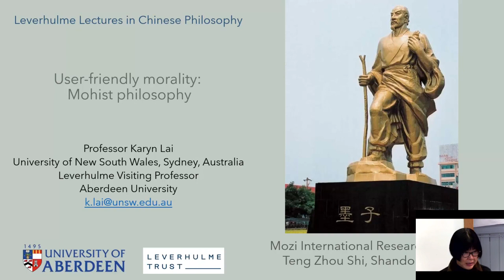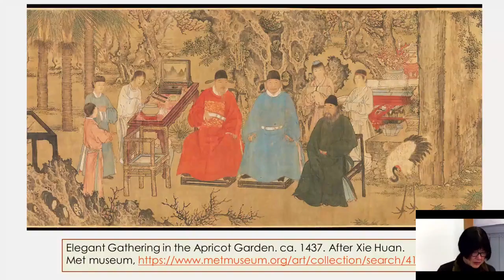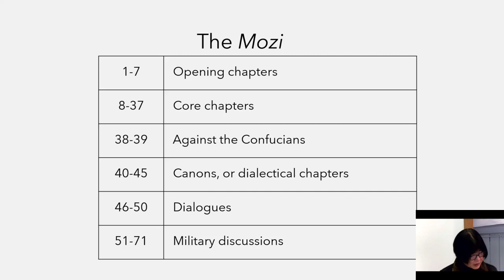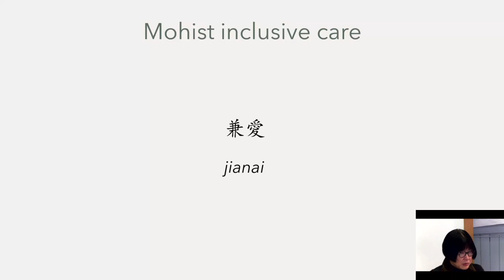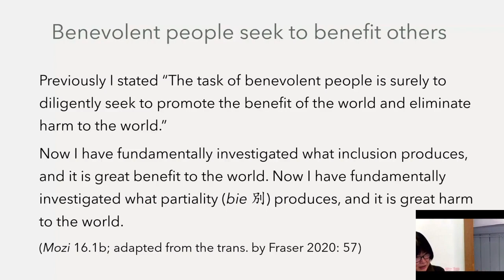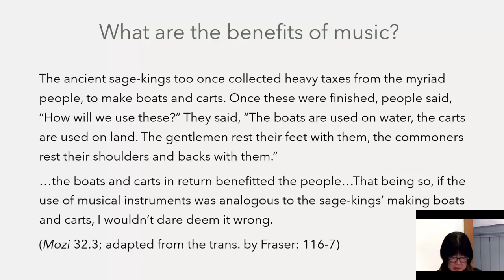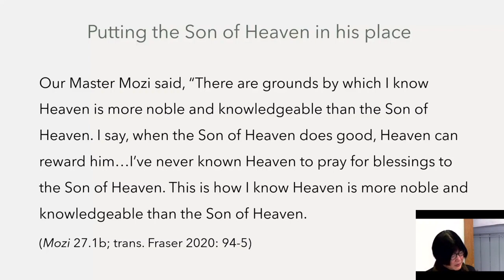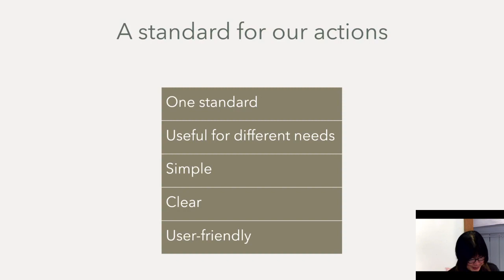Leverhulme Lectures in Chinese Philosophy: User-friendly morality - Mohist Philosophy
Ideas from Chinese philosophy are explored in the 2023 Leverhulme Lectures, presented at the University of Aberdeen. Dr. Karyn Lai, Professor of Philosophy at the School of Humanities and Languages, UNSW Sydney, presents the series as Leverhulme Visiting Professor at Aberdeen University.

Lecture 3 - Examines the Mohist contribution to reasoning and argumentation.